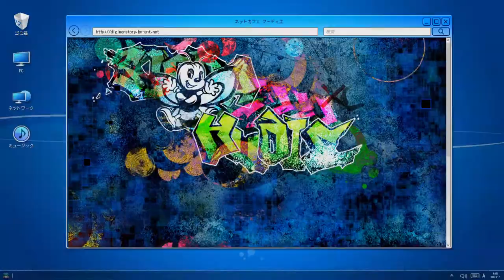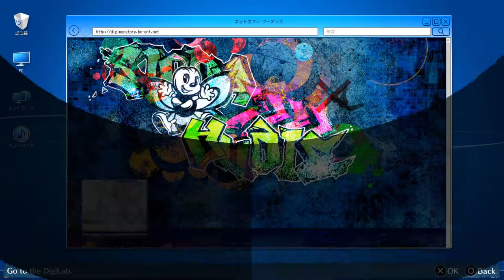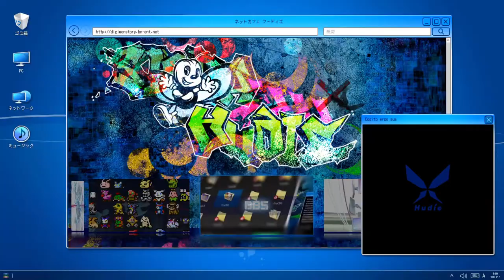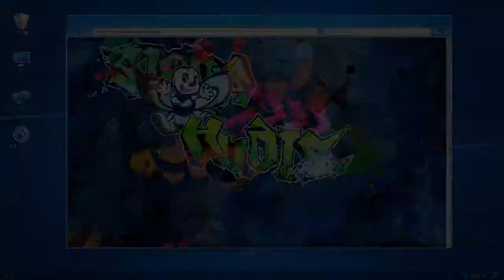Yu's Quest for a Perfect Date - Let's Play Digimon Story: Hacker's Memory [Complete Edition]-Part 33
Hello everyone and welcome back to Let's Play Digimon Story: Hacker's Memory. In this video we meet up with Yu in K-Cafe and learn that he wants us to be a pretend girlfriend for a day. We go all around Tokyo and resolve to never break character and become the perfect girlfriend for the day.